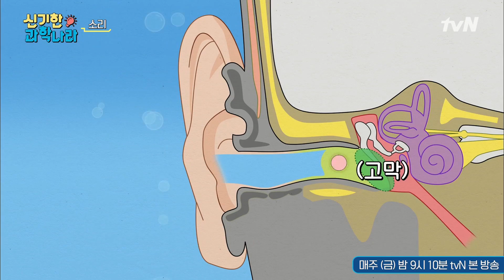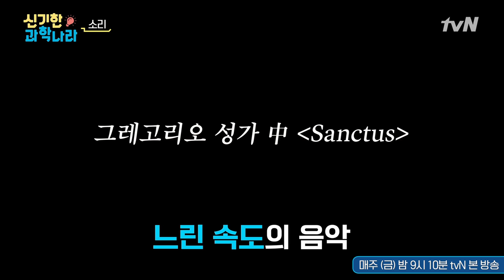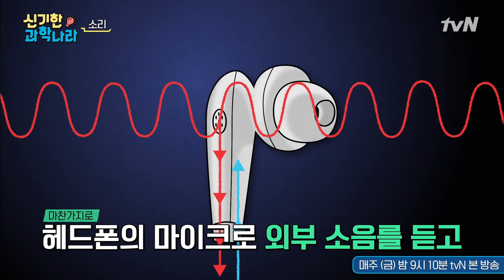[ENG/신기한 과학나라 FULL ver] 지원, 도연, 민호 청력은 돌고래급?! 빵 터지는 '소리' 수업 | 금요일 금요일 밤에 Friday Joy Package EP.4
[Amazing Science Wonderland Full ver.] Jiwon, Doyeon and Mino's dolphin-level hearing skills? Interesting 'sound' class.

10인 6코너 옴니버스 예능 ‹금요일 금요일 밤에› 매주 (금) 밤 9시 10분 tvN